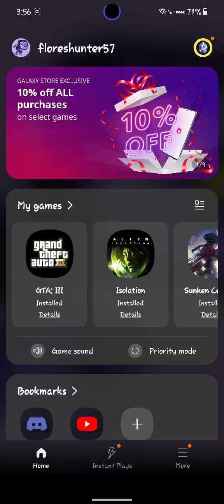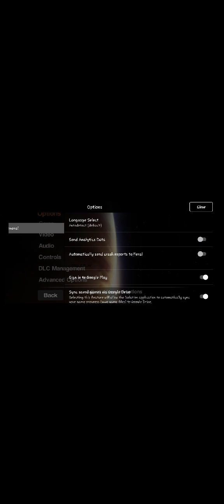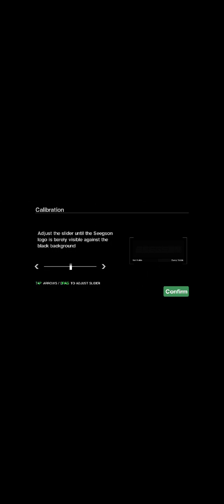ALIEN ISOLATION ON MY NOTE 20 5G GAMEPLAY PART 1!!!!